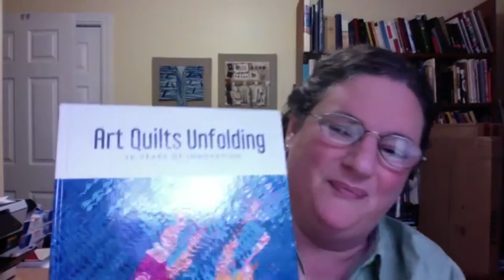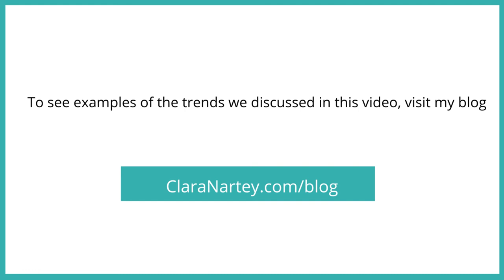2019 Textile Art Trends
In this video, we're exploring the trends to expect in textile arts in the year 2019.

to see photos of artworks using these trends and read more about the trends and some of my other interviews.